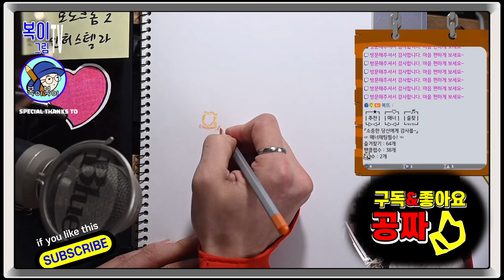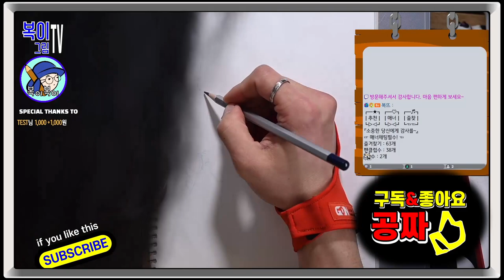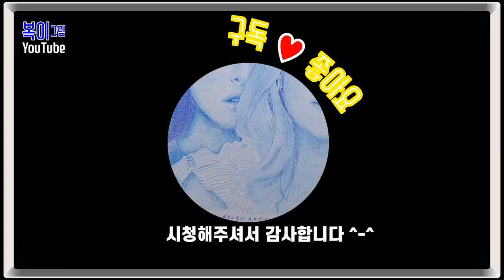복이복이의 그림그림 모아복이_모노크롬_색연필 1~3